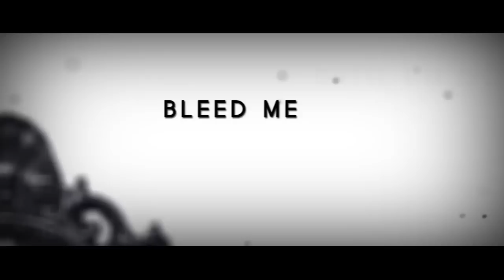Shannon Taylor- Skin and Bones (OFFICIAL LYRIC VIDEO)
Song Written and Performed by Shannon Taylor

Song Recorded Produced Mixed and Mastered by Zack Odom and Kenneth Mount

Album Art by Sergei Holhov